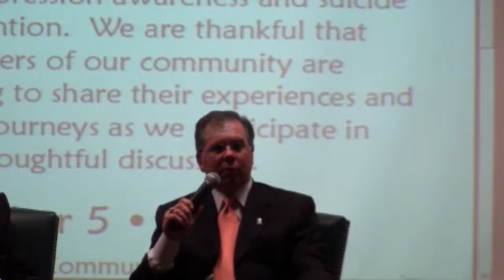GCC Panel Part 4: How bipolar disorder drove Carol Anne Brown to suicide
Todd Brown, the father of Carol Anne Brown, talks about bipolar disorder causing his daughter to commit suicide. Carol Anne, who lived in Culpeper. was a Germanna Community College student. It was part of a panel discussion at GCC about Depression and Suicide. October, 2011 is National Depression Awareness Month. The panel was moderated by Ed Jones of The Free Lance-Star.